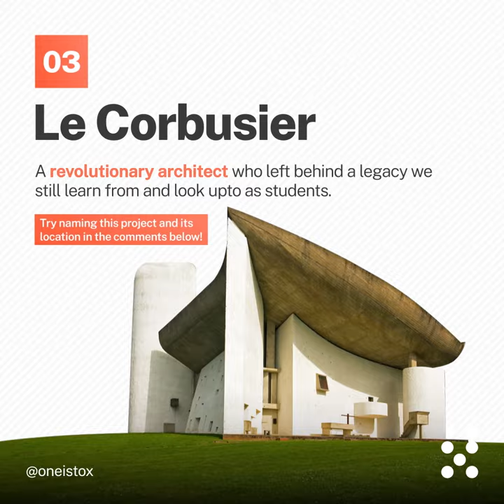3 French Architects every student must follow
France being a place that embodies art and design since a long time has produced some of the most eccentric architects that history has witnessed. Their work will continue to inspire generations to come. Tell us your favorite French architect in the comments below! ⬇️⬇️⬇️

For industry insights and college help, check out our free resources